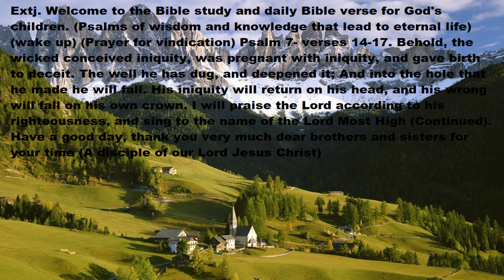Psalm 7 verses 14-17 Psalms of wisdom and knowledge that lead to eternal life (awake)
Write your questions and answers in the comments of the daily text that will be uploaded every day (THANK YOU) Extj. Welcome to the Bible study and daily Bible verse for God's children. (Psalms of wisdom and knowledge that lead to eternal life) (wake up) (Prayer for vindication) Psalm 7- verses 14-17. Behold, the wicked conceived iniquity, became pregnant with iniquity, and gave birth to deceit. The well he has dug, and deepened it; And into the hole that he made he will fall. His iniquity will return on his head, and his wrong will fall on his own crown. I will praise the Lord according to his righteousness, and will sing to the name of the Lord Most High. Have a good day, thank you very much dear brothers and sisters for your time (A disciple of our Lord Jesus Christ) (continued).